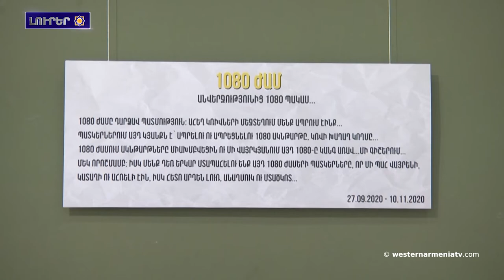Իրանի ԱԳ նախարարն յայտնած է մոտ ապագային Հայաստան եւ Ատրպէյճան այցելելու մասին: 11-10-2021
1.Արեւմտեան Հայաստանի Կեսարիայի հին հայկական թաղամասին մէջ ապօրինի շինարարութիւն կ՛իրականացնեն
2.Արցախի իշխանութիւնը դիպուկահարի կրակոցի պատճառով տղամարդու սպանութիւնն կը համարէ ահաբեկչութիւն
3.Իրանի ԱԳ նախարարն յայտնած է մոտ ապագային Հայաստան եւ Ատրպէյճան այցելելու մասին
4․«1080 ժամ․ պատերազմի խաղաղ կողմը, երբ զինուորը թէ կ՛ապրէր թէ կ՛ապրեցնէր»․ Միքայել Նազարենկոյ
5.Թուրքիայի՝ քիմիական զէնք կիրառելու  պնդումներն աւելի կը զօրանան
6.Հրանդ Տինքի ընտանիքին 1 մլն լիրա փոխհատուցում կը տրամադրուի
7.Հայաստանը կը մասնակցի Եւրոպայի մէջ սնունդի ամենէ մեծ ցուցահանդէսին
8.Բարձրակարգ ֆիլմեր, հիւրընկալ քաղաք. «Ոսկէ ծիրանն» ամփոփեց փառատօնի արդիւնքները